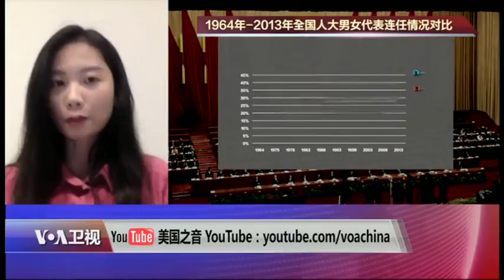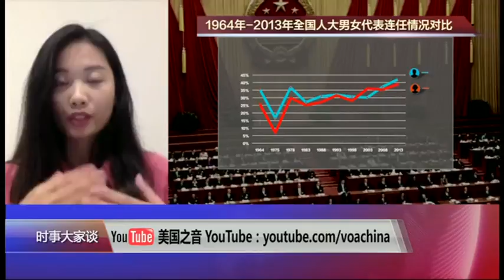【赵思乐：中国政府近年来压制女性自我意识 不会在女性参政上有所推动】 3/8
赵思乐：刚刚有听众说中国性别不平等不应该怪政府，而应该怪中国的传统文化。我想特别给这位听众念一段话，我摘录了一小段习近平在刚刚上任的时候召集这个妇联的干部开会，然后他对这些妇联的干部说“要注重发挥妇女在弘扬中华民族家庭美德、树立良好家风方面的独特作用，广大妇女要自觉肩负起尊老爱幼、教育子女的责任，在家庭美德建设中发挥作用，帮助孩子形成美好心灵，促进他们健康成长，长大后成为国家对国家和人民有用的人”。从习近平刚上任他对这个妇联干部的讲话当中，你就可以看到他的性别意识形态其实是保守化的，他去跟这些妇联干部去强调家庭美德，去强调妇女的责任在于为孩子培养良好心灵，不是说妇女本身就可以是对国家有用的人，而是你们的孩子是对国家有用的人。你就可以看见说中国政府是如何在近几年的这一个意识形态的保守化，然后除了压制民间以外，还有性别的文化、在女性的能动性上面去进行一个压制，更加不用提前几年发生的这个女权五姐妹的打压，甚至在2007年妇联的干部直接就说我们要摒弃西方的女权主义，然后要为党去争取妇女人心、做妇女工作。做什么工作？要求她们去弘扬家庭美德。所以我认为，中国共产党虽然在最早的时候用国家强制力——有很多副作用——的方式去打开了女性的就业，但是在近年，在女性的自我意识有所提升的时候，共产党这个政府的愿望是要把她们压制回来。所以我并不认为说中国共产党在推进这个女性的能动性和女性的参政上面能够有任何主观的推动。